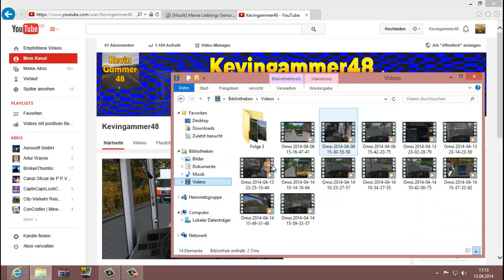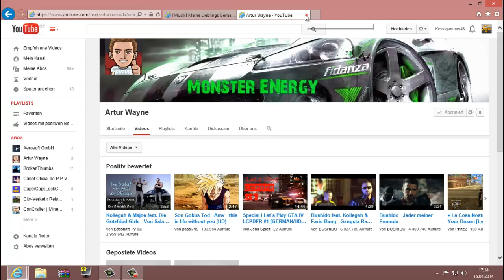Info Video Sehr wichtig